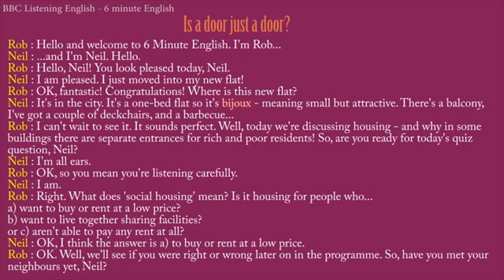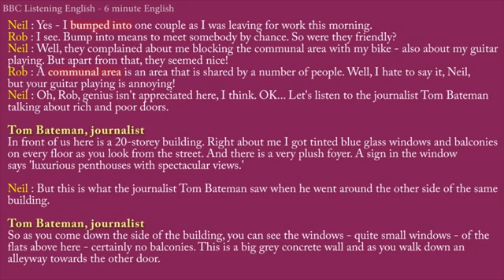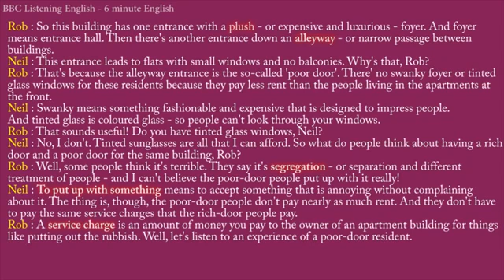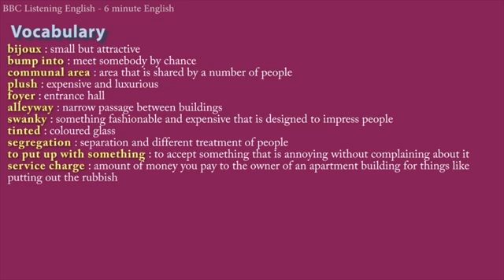Is a door just a door